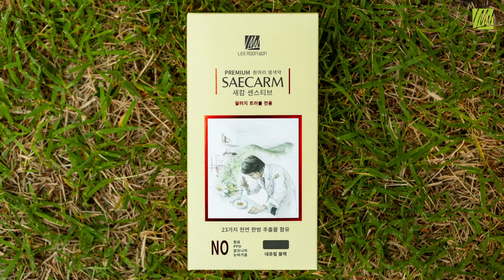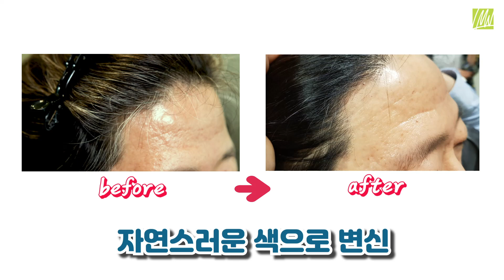천연 새치염색약 찾으세요?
많은 분들이
자극이 적은, 순한, 천연 염색약을 찾습니다.

염색약 알러지가 있는 분들에게는 특히나 이런 염색약이 더 필요하죠.

LEEMOONWON에서 만든 염색약 중, 천연염색의 원리로 만들어진새캄 센스티브에 대한 간단한 설명과 자세한 사용법이 담겨져 있습니다.

해마다 새캄 센스티브 염색약을 구입하고 사용하시는 분들이 늘어나고 있는데요
새캄 센스티브는 어떤 염색약이고
무엇보다 사용방법이 기존 염색약과 어떻게 다른지를
영상으로 설명되어 있습니다.

새캄 센스티브가 궁금하시거나
현재 구입해서 이제 막 사용하시려는 분들에게 유익한 내용이 될 것입니다.

*새캄 센스티브 염색약 구입처

1)이문원한의원 : 서울시 강남구 선릉로 132길 33 / 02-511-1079